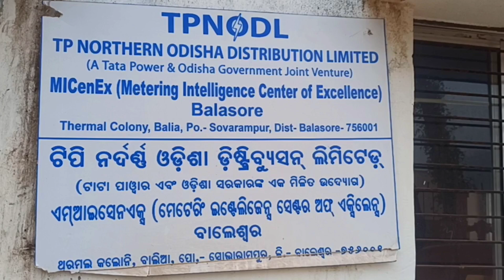duty ku cycle PE Jana 😁 pada.